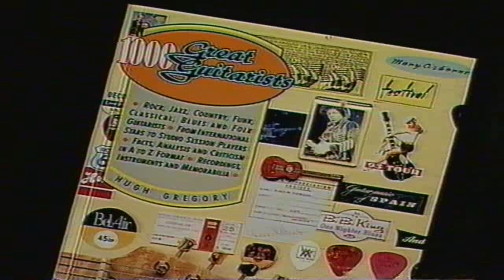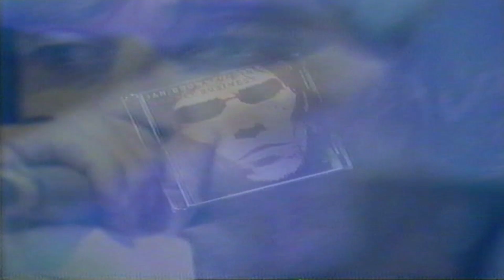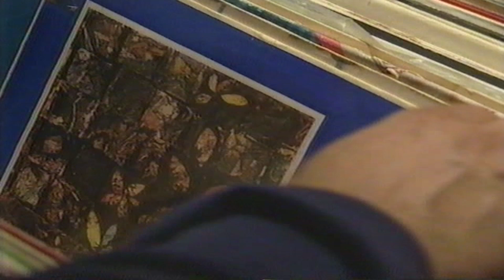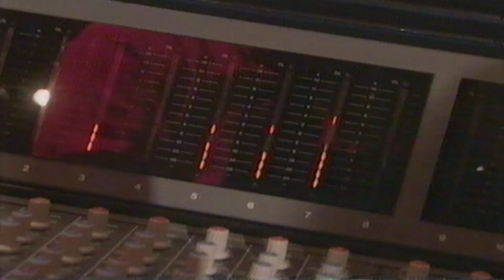AZIZ WHO? RARE Simply Red Stone Roses Pink Resurrection Strat Mani Interview Jam Footage 1998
Found this interview from post Roses early Ian Brown era, taken at my house in Longsight M13. Although I'm talking gob shite (sorry), thought I'd still share it as there's a lot of rare footage  the Pink 'Resurrection' Strat that was in my possession during my Roses days and early Ian Brown solo days too.
Some footage of the 1959 Sunburst Gibson ES345 from the Roses Love Spreads video plus interviews with myself, Mani & some jamming. This was for a very old south Asian programme called 'Network East' hosted by Sonia Deol. I gotta give it to NE, they were very proud, so respect to them.